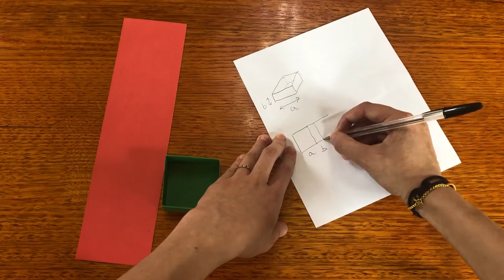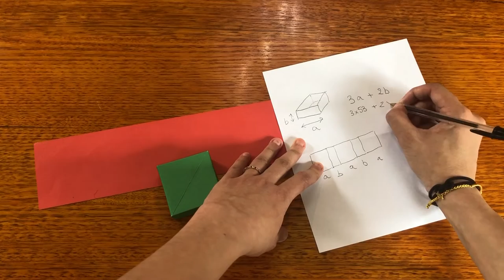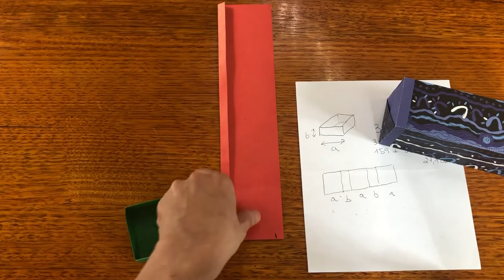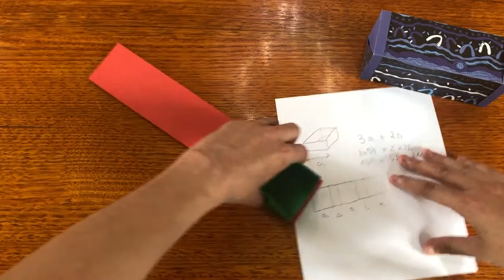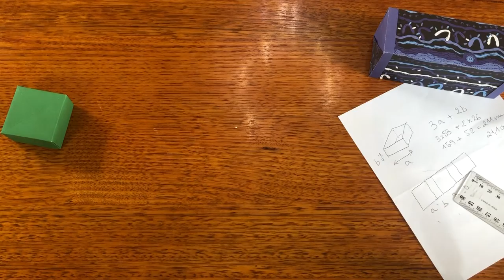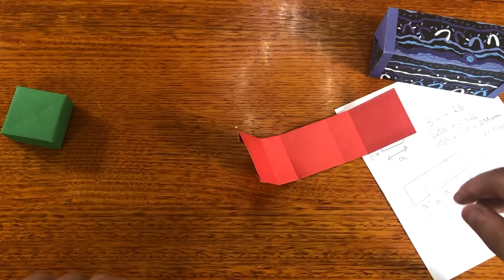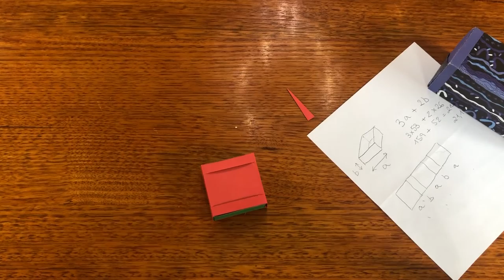Tutorial #9 : Sliding Lid and Original Shape Dividers for your boxes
Today we'll see how to make a case with a sliding lid. It works with any rectangular box you have. I prefer the technique of putting the box and folding on the go rather than actually measuring because you can never predict how much paper is going to get "eaten" in the fold so I'd rather not make a sliding lid too tight for my box!
The second part of the video is using the same technique than the lid to make little dividers in your boxes. You can make any shape you want, you just need to always make an extra side so be it an hexagon, it'll be 7 sides, or a triangle, it'll be 4 sides. I would believe this is more of a bonus little knowledge because I personally don't need fancy small dividers for lots of different components. I prefer the + dividers and the Katta dividers for my board games but I could see its use in maybe a box with players' pawns (1 division per pawn) or stuff like that.

Timestamps:
00:00 Intro
01:03 Measurements for sliding lid box
06:17 Folding for sliding lid box
11:43 Same technique for dividers with the shape of your liking (example with diamond and triangle shapes)